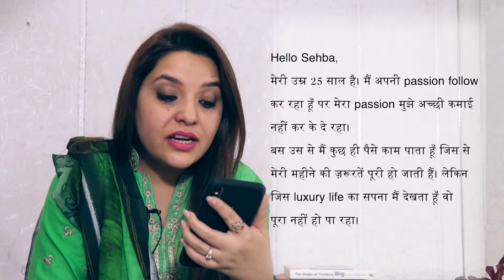ज़्यादा पैसे कैसे कमाएँ | How to Earn Money | Magical Sehba | Best Motivational Video | Ep 7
अगर आप अपने passion को follow कर रहे हैं लेकिन उस से ज़्यादा कमा नहीं पा रहे तो  आज का ये video आपके लिए है।
अगर आप भी मुझसे अपनी ज़िंदगी से जुड़ी कुछ problems share करना चाहते हैं तो मुझे ईमेल करिए ।

अगर इस video को पूरा देखने के बाद आपको हौसला मिला तो नीचे ज़रूर comment करें ।

आप मुझसे Facebook पर जुड़ सकते हैं।

Video Credits:
Shot & Edited & Managed by Anup Mishra

Motivational Speech by Magical Sehba